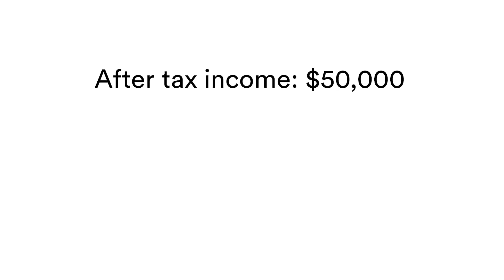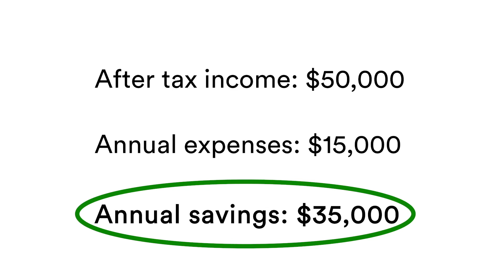Por Qué Cash Ya no Es El Rey